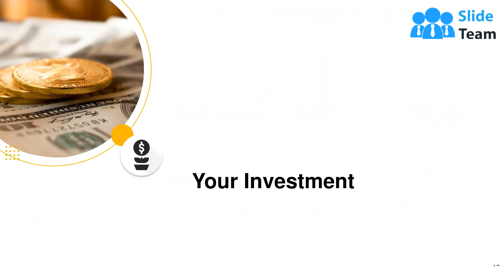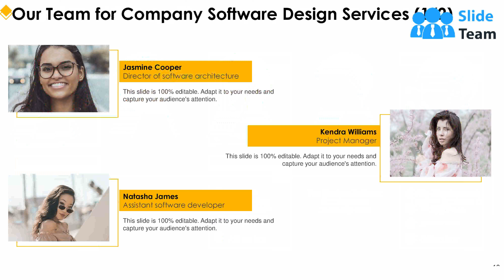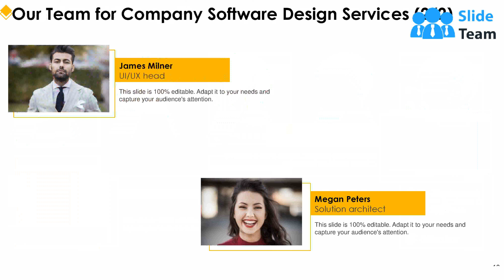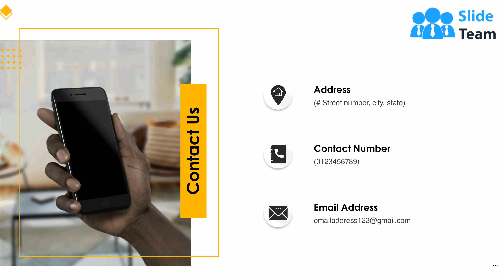Company Software Design Proposal Powerpoint Presentation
In this technological world, every company requires software for complex business operations. The software improves the quality of daily routine functions and maximizes business efficiency. So if you started a new venture, you need a software designing company to help you develop software that suits your business needs. IT companies can seize the advantage by preparing a convincing proposal that instantly grabs the viewer's attention. Take advantage of our Company Software Design Proposal PowerPoint Presentation and promote your offerings in a creative yet professional manner. Give a startling introduction to your proposal with the help of an aesthetically-designed cover letter. With the help of bullet points, create a table of contents. Help your clients develop durable and effective software for computer and mobile applications with our thoughtfully-designed PPT template. Detect your client's issue and create project goals that result in smooth and quick business operations. Take the help of our explicitly-designed operating system proposal template to explain the benefits of implementing the software such as maximum output, information management, tracking of payment records. Develop a suitable plan of action for designing software including, discovery process, screens, and flow, development, demonstration, data importing and synchronizing, feedback and launch. Discuss the scope of services using our program PPT slideshow that includes project management, development process, code review, support, and quality assurance. With the help of the spreadsheet PPT template, showcase the time duration required for completing the project. Depict the budget layout and mention the cost details so clients can arrange the budget accordingly. Promise employee efficiency, smooth organizational flow, and top-quality service to help you perform tasks efficiently. Utilize our freeware PPT slideshow to showcase various other services offered by your organization. Create a strong impact on your clients by adding awards, achievements, and clients’ testimonials in your presentation. Download this shareware PPT layout and make a stunning proposal for your customers.